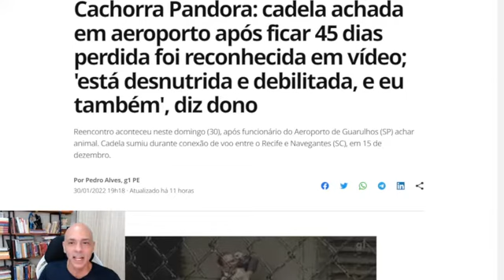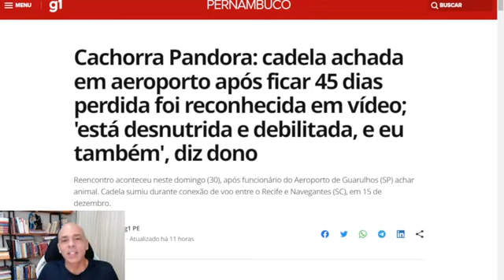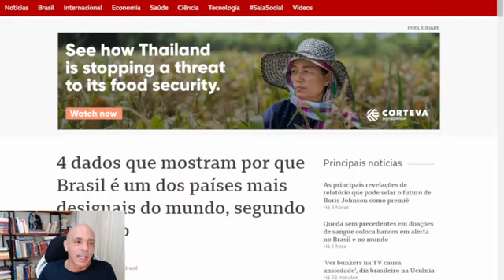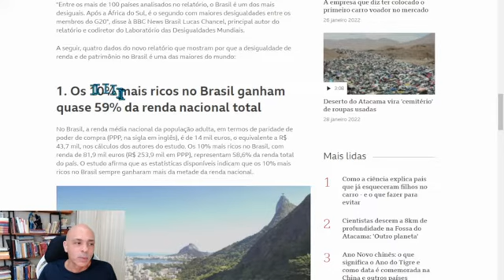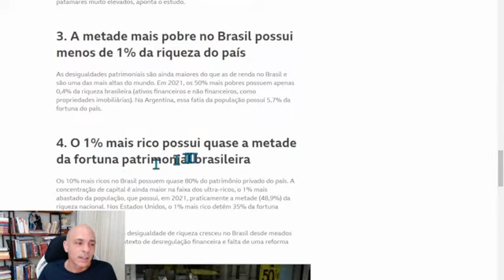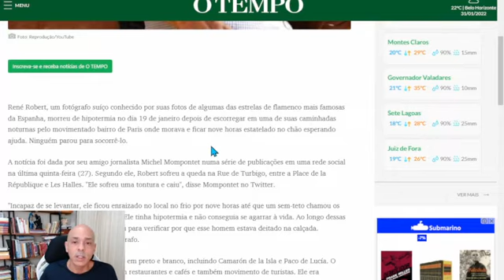PANDORA FALA SOBRE NÓS - O QUE A CADELA PANDORA TEM A NOS ENSINAR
Nos emocionamos com a cadela Pandora, encontrada depois de mais de 40 dias de busca, mas será que não tem uma lição maior por detrás?

Não deixe de seguir no Instagram, para estar sempre bem informado

CURSO DE MEDITAÇÃO
ATENDIMENTO PSICOLÓGICO
AULAS DE YOGA
NUTRIÇÃO

Vitor Caruso estudou e recebeu transmissões especiais do Dalai Lama, como o GRANDE TRATADO DO CAMINHO DA ILUMINAÇÃO, que ensina a meditação para as diferentes estruturas emocionais do indivíduo. Vitor é ordenado no Zen pelo mestre Thich Nhat Hanh, pai dos estudos aprofundados professor de PSICOLOGIA BUDISTA. Vitor foi aceito como membro da ASSOCIAÇÃO INTERNACIONAL DE YOGATERAPIA por Georg Feuerstein, um dos maiores estudiosos da história do Yoga, em 2003, pelos seus estudos de meditação e cura.Trabalhou com, e se tornou amigo e biógrafo oficial, do maior nome da Yogaterapia no Brasil, o Professor Hermógenes. Professor certificado de Ashtanga Yoga pelo AYRI, aluno assistente de Lino Miele.

Academicamente, Vitor é economista formado pela USP, com especializações em negócios internacionais na Universidade de Miami, e estudou Terapias e Desenvolvimento da Mente na Universidade da Califórnia, uma das referências mundiais no desenvolvimento de novas técnicas terapêuticas. Vitor é pós-graduando pela Uninter em Nutrição Esportiva.

Já escreveu mais de 15 livros sobre sua área de atuação, entre eles Ciência da Excelência, A Dieta do Yoga, a biografia do Professor Hermógenes e Mestres da Paz prefaciado pela neta de Gandhi.